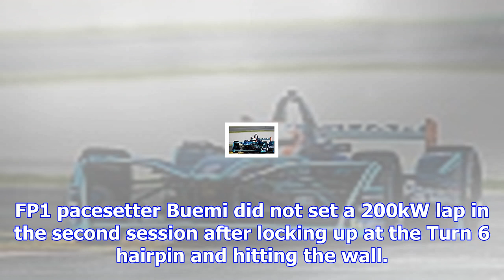Hong kong eprix: evans leads practice as buemi hits the wall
After finishing its debut FE season last of the 10 teams in the championship, Jaguar predicted a sig...